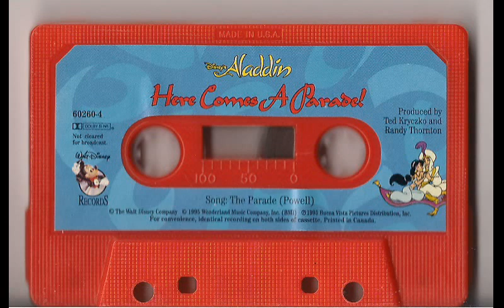Disney's Aladdin Here Comes A Parade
Copyright The Walt Disney Company